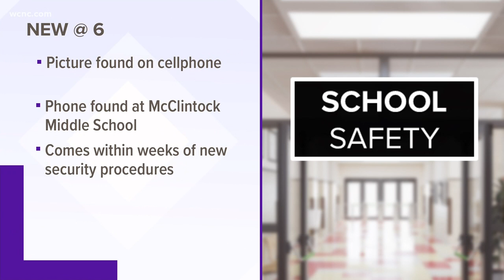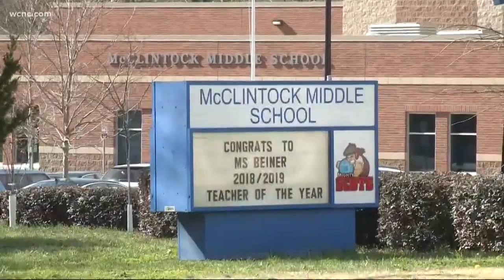Pictures of 2 people posing with guns allegedly taken at middle school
According to the police report, the device was found last month at McClintock Middle School.